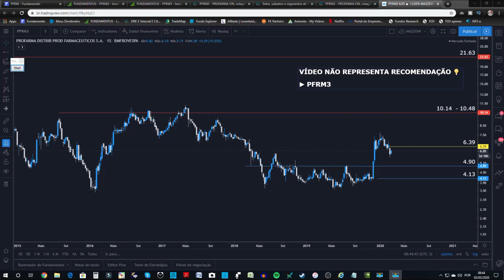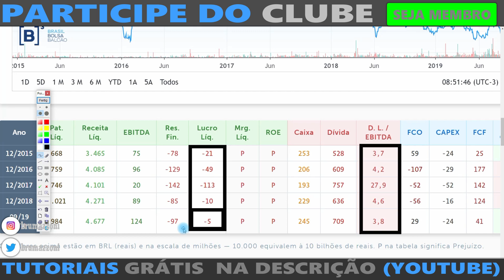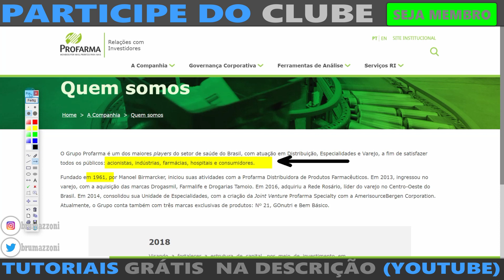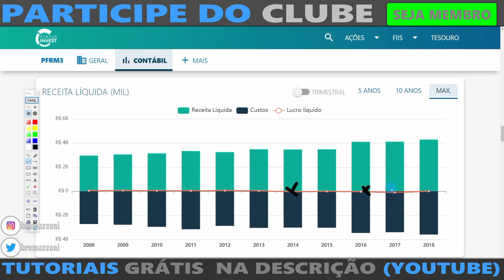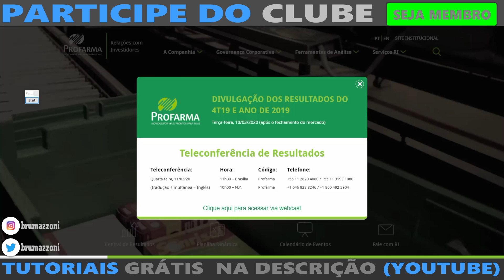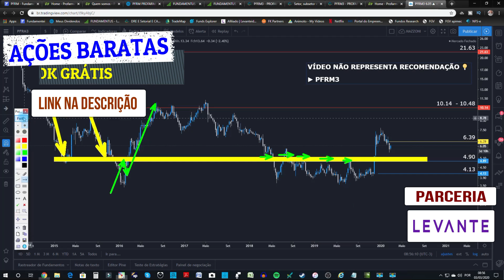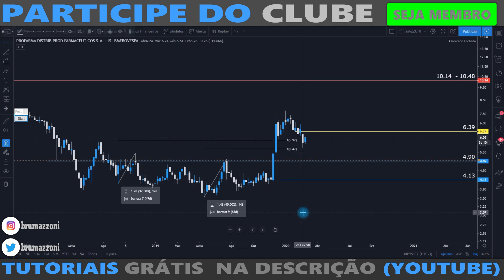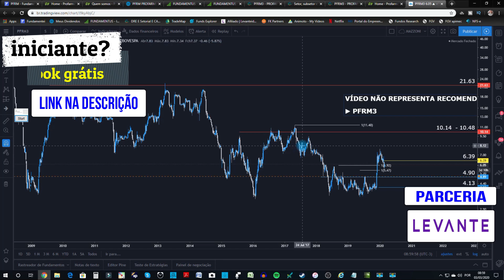AÇÃO BARATA DO SETOR DE SAÚDE